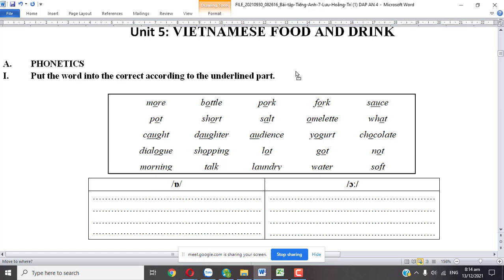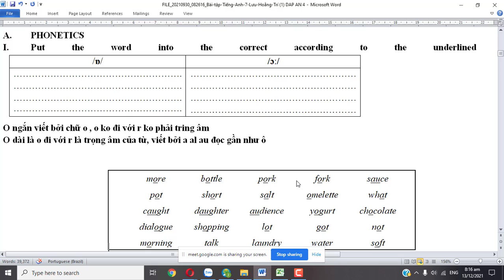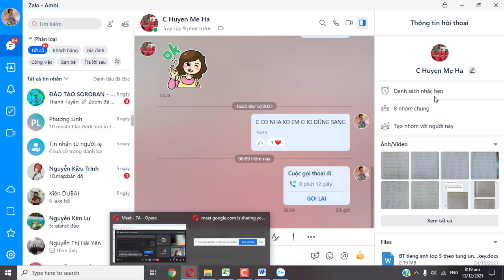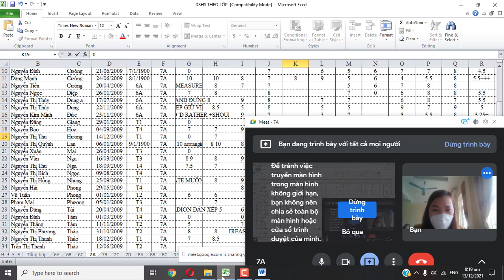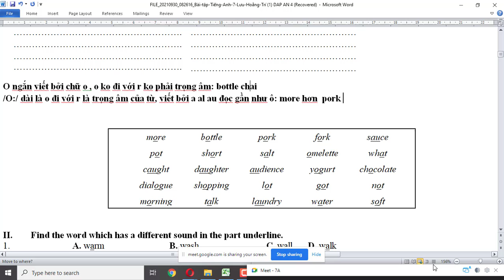O DÀI O NGẮN UNIT 5 GRADE 7 7A